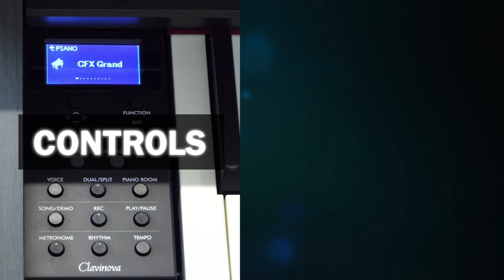EXCLUSIVE - The ePianos Product Handbook™️.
for the UK's best deals on new & used Digital Pianos, Keyboards, and Organs.

⭐️ INCLUDED FREE WITH ALL NEW YAMAHA ARIUS & CLP MODELS ⭐️
The ePianos Product Handbook™️ is an exclusive guide to the Yamaha Arius & CLP range of digital pianos, crafted by our experts who have over 30 years of experience in the industry.

With 40 illustrated pages of instructions & tips and 1 hour of detailed tutorial videos (times are approx), the ePianos Product Handbook™️ will help you unlock the full potential of your instrument and take your playing to the next level.

✅ The ePianos Product Handbook™️ is included FREE with new Yamaha Arius & CLP models.
✅ The ePianos Product Handbook™️ is available to anyone to purchase for £59.

SAVE MONEY & BUY PREOWNED INSTEAD - See our huge selection of quality used digital pianos, keyboards, and organs

Have a model to trade-in? Get a part-exchange quotation quickly via our website form

Our mission is to bring the showroom to you!